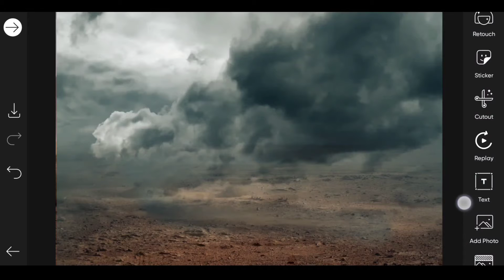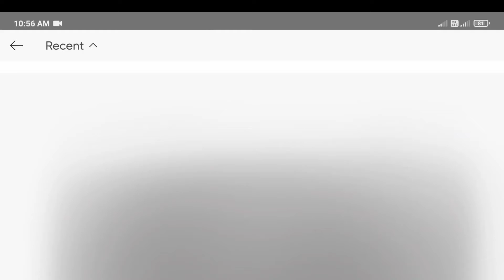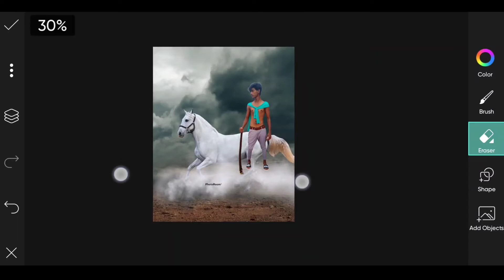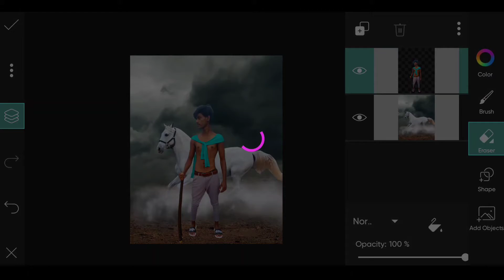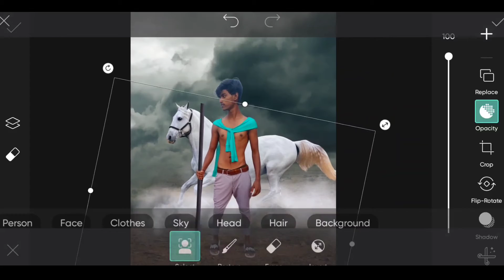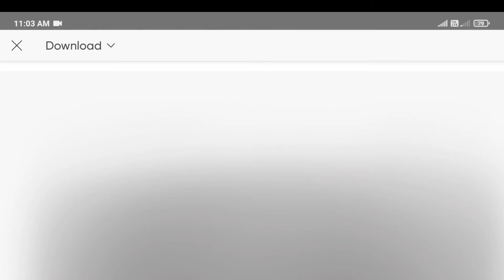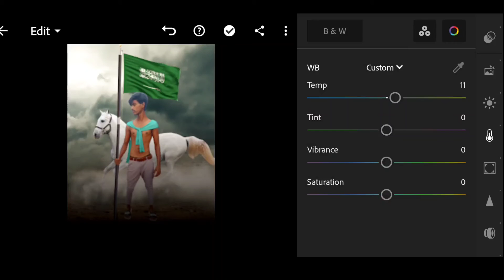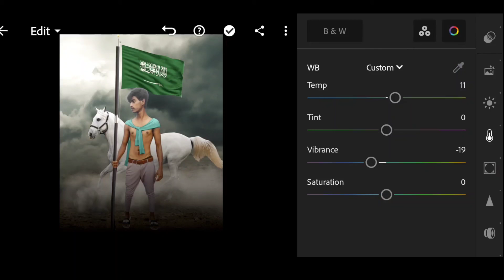milad un nabi editing tutorial || picsart miladun nabi photo editing 🤲🏿🤲🏿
hello friends aaj ham karne wale hai
miladun nabi photo editing

or bell icon press karen🔔👈